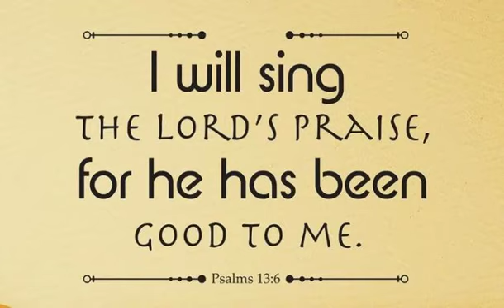TPM Tamil Song 543| Unmaiulla Srusthi Kartha| உண்மையுள்ள சிருஷ்டி கர்த்தா